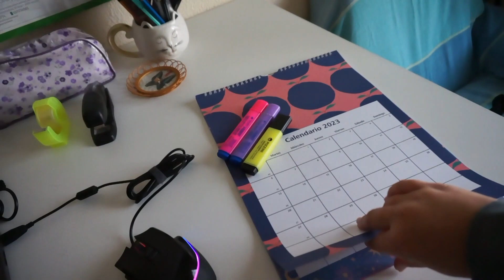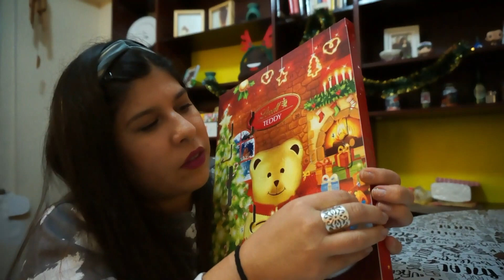Vlogmas2022 🎄DIA 8/ Odenando la mente y la casa 😍 Mari Jasinski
Holis Bellos! 🎄
▶Dia 8 de Vlogmas!!! Espero lo dusfruten tanto como yo y me banquen en esta!!!
Gracias x estar del otro lado!

👉REGALAME UN LIKE Y UN COMENTARIO DE AMOR!!🐥